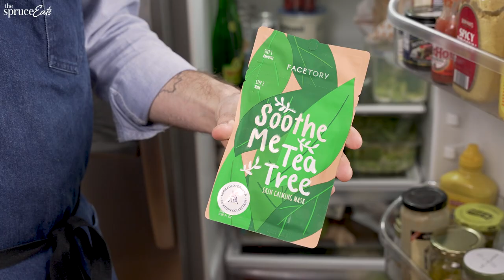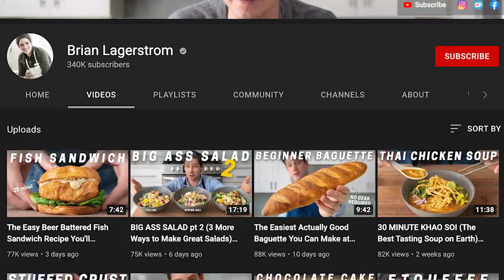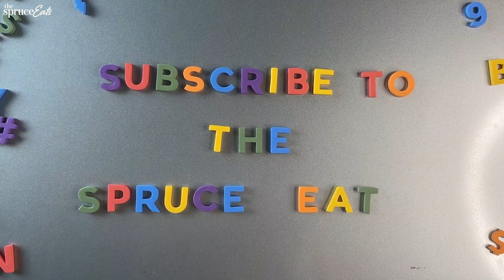What’s In Brian Lagerstrom's Fridge?! FridgeStories ProChef | The Spruce Eats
Pro Chef and YouTube Creator Brian Lagerstrom gives us a fridge tour on episode 10 of Fridge Stories! Brian shares his fridge organization as a pro-chef turned YouTuber and gives us a peek at all the items he keeps stocked for his videos.

Follow Brian's Instagram @Brian_Lagerstrom and show him some love!

Fridge Stories is a peek into the lives (and refrigerators!) of interesting people from all walks of life! From filmmakers to freelance photographers, from a mom turned influencer to YouTube creators - in each episode we'll take you on a fridge tour, get to know them a little and have some fun along the ride. What does your fridge say about you?!

Inside Brian's Fridge:
00:00 Brian Lagerstrom Ep. 10 Fridge Stories
00:17 What does your fridge say about you?
00:41 How many containers do you have?
01:14 What is your favorite food item in the fridge right now?
01:57 What's something that you have that people don't know about?
03:01 What is your go-to snack?
03:15 If you were a condiment what condiment would you be?
03:38 What's your favorite condiment for cooking?
03:49 What is the fanciest item in your fridge?
04:15 What's expired in your fridge?
04:37 Any non food items in there right now?
04:45 What's the most embarrassing thing in your fridge?
05:32 What do you have in your fridge/freezer that's from your garden?
05:54 How do you store your herbs?
06:15 What do you have a lot of?
06:33 What about your freezer? What's in there?
07:02 Any luxury items in the freezer?
07:33 Did you learn anything?